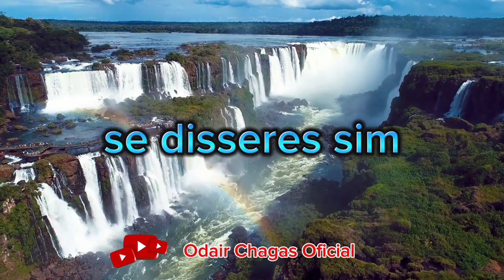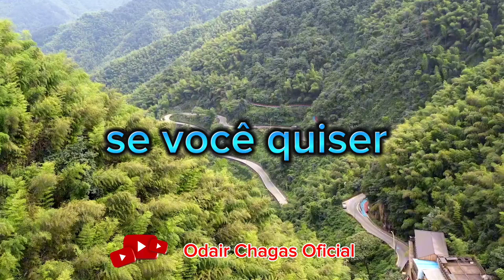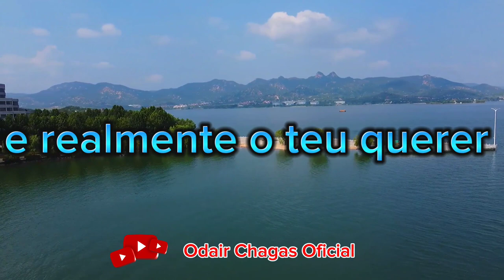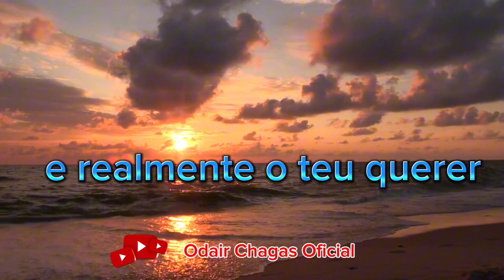Voz da Verdade • Querer é Poder playback legendado